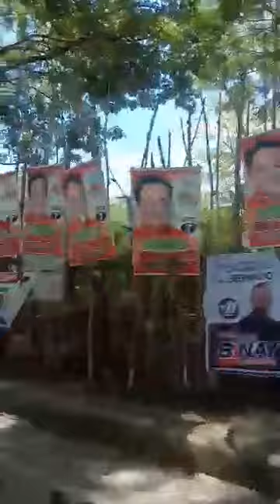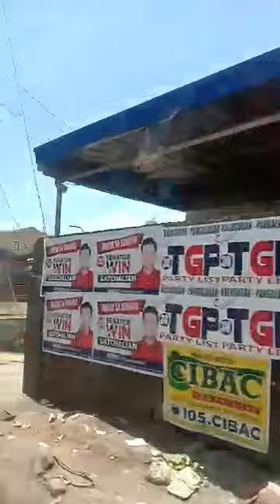asmr Disclaimer Song _throwback🤟